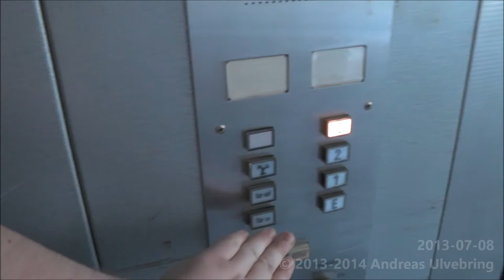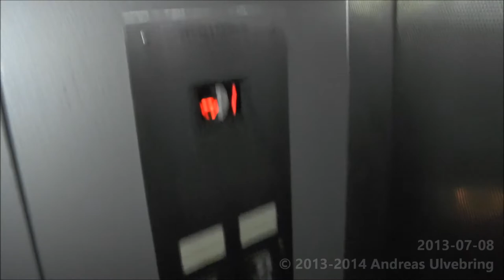1990 Häfelein & Windeck Elevator @ ASKLEPIOS children's hospitals day unit for children's psychiatry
ENGLISH
This elevator is locked off, and you need a key in order to operate it.
-Brand of manufacturer: Häfelein & Windbeck
-Serial: 12657
-Manufacturer Year: 1990
-Type: Traction
-Maximun allowed load: 630Kg ( _lbs. ) or 8 Persons
-Floors served: E 1 2 3
-Location: ASKLEPIOS children's hospitals day unit for children's psychiatry - Arnold Janssen Sraße 29, St Augustin GERMANY

SVENSKA
Hissen är låst från allmänheten och en nyckel kräva för att använda hissen.
-Hisstillverkare: Häfelein & Windbeck
-Serienummer: 12657
-Tillverkningsår: 1990
-Typ: Linhiss
-Max tillåten last: 630Kg eller 8 Personer
-Antal stannplan: E 1 2 3
-Adress: ASKLEPIOS Barnsjukhus - Dagenheten för barnpsykiatrin - Arnold Janssen Sraße 29, St Augustin TYSKLAND